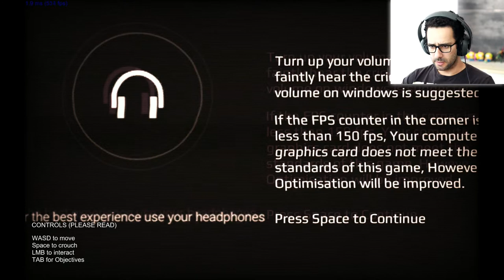BURIED BENEATH - NUNCA MAIS JOGO ESTA PORRA!!!! SCARY - let's play, indie, pc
Este jogo Buried Beneath é estúpido, e o que quero dizer com isto, é que tenho muito medo e não o volto a jogar para fazer o walkthrough XD.

O jogo é gratuito, por isso podem jogar à vossa vontade!

Tenham um bom gameplay deste jogo para pc indie!

Quanto a vocês, até ao próximo video!  let's play